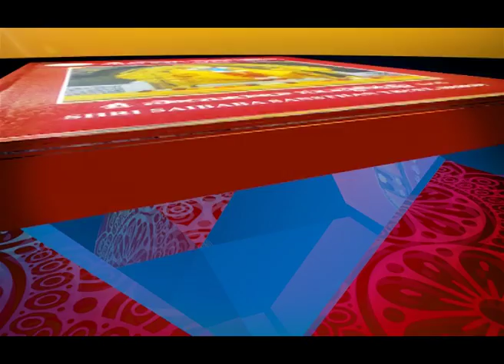20 04 satcharithra